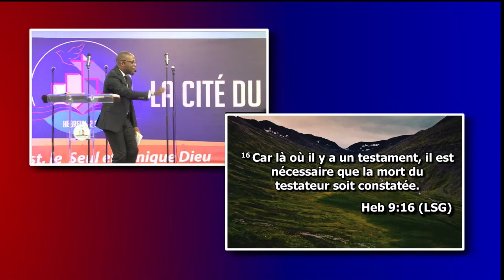Chrétien, qu'en est-il de ton héritage ? | Pasteur Matthieu-Lévi Ndomba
- POUR L’INTÉGRATION A LA COMMUNAUTÉ VIRTUELLE DE LA CITE DU DIEU VIVANT

- POUR TOUS VOS SOUTIENS FINANCIERS (Dons, offrandes, dîmes, libéralités, semences diverses) Envoyez les au numéro de compte bancaire suivant :
 ( IBAN )  : BE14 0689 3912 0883, BIC/SWIFT :  GKCCBEBB.

- POUR TOUTES AUTRES DEMANDES (Demande de RDV, sujets de prières, etc.) Envoyez votre demande au numéro WhatsApp suivant : .